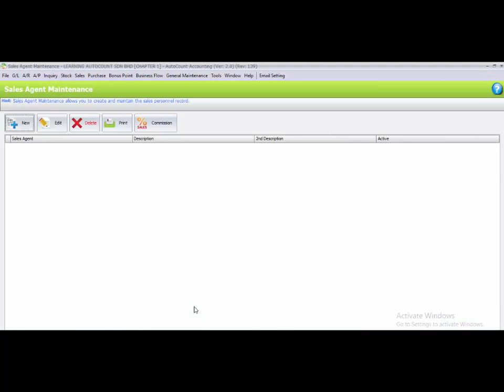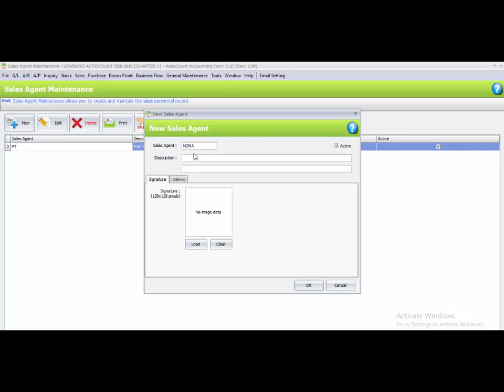AutoCount Computerised Accounting Course 5th Edition V2 Chapter Guide Task 2.1